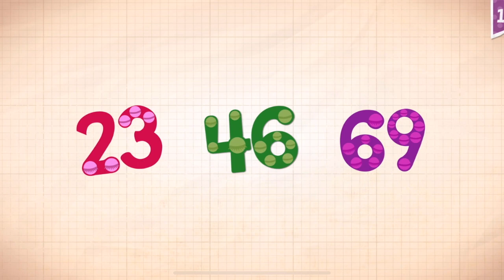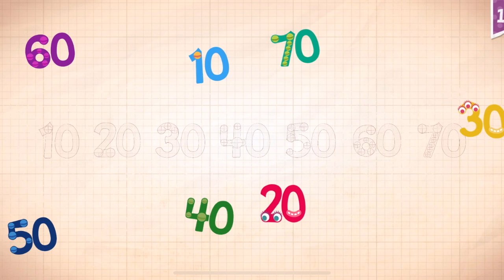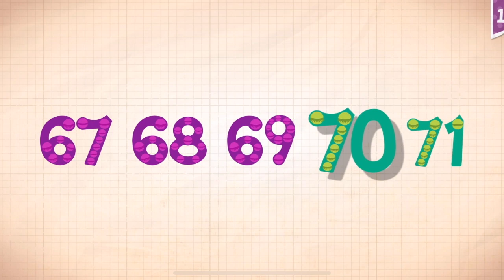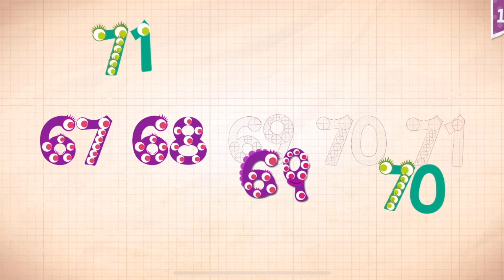Endless Alphabet Learn The Alphabet Word Alphabet Best App For Kids ABCs Game For Kids